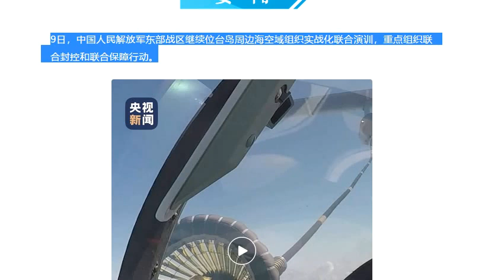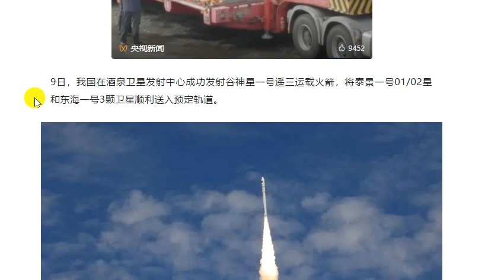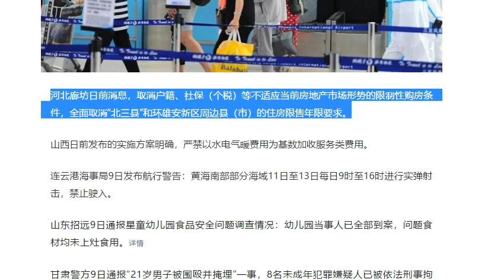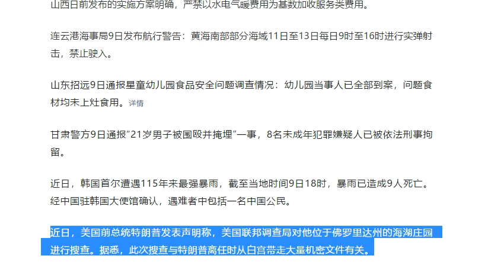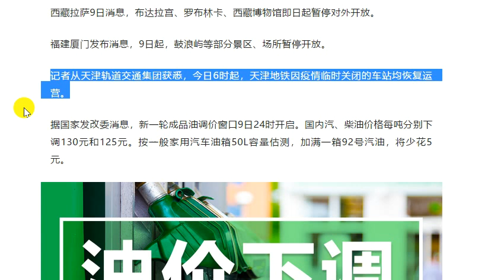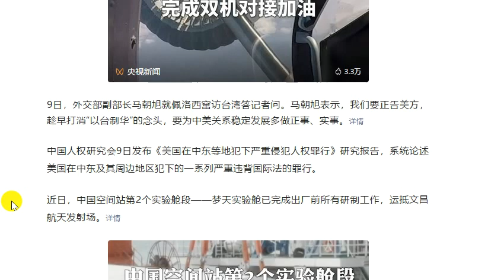8月10日#东部战区继续位台岛周边海空域组织实战化联合演训#海南对符合条件的滞留旅客分类分批安排返程#国家卫健委新冠口服药阿兹夫定片纳入新冠肺炎诊疗方案#国内成品油价格“四连降”今年第7号台风“木兰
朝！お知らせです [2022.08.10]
CCTV ニュース 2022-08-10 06:49 北京に投稿

○東部戦区は引き続き台湾島周辺の海空域で実戦合同演習を実施
○海南：対象となる立ち往生した乗客の復路をまとめて手配
○国家衛生健康委員会：新型クラウン経口薬アズブジン錠が新型クラウン肺炎の診断・治療計画に含まれる
○国内精製油価格「4連安」
○今年の台風7号「ムーラン」は本日上陸の見込み

中国人民解放軍の東部戦域司令部は 9 日、台湾島周辺の海空域で共同戦闘演習を継続し、共同封じ込めと共同支援作戦の組織化に重点を置いた。

馬昭旭外務次官は9日、ペロシ大統領の台湾訪問に関する記者の質問に答えた。馬兆旭氏は、「台湾を中国の支配下に置く」という考えを一刻も早く撤廃し、中米関係の安定した発展のために、より真剣かつ現実的な行動をとるよう、米国側に警告する必要があると述べた。詳細

中国人権研究会は9日、米国が中東とその周辺地域で犯した一連の犯罪を体系的に論じた「中東などにおける米国の深刻な人権侵害」に関する調査報告書を発表した。国際法に著しく違反した。

最近、中国の宇宙ステーションの 2 番目の実験モジュールである孟田実験モジュールが、工場を出る前にすべての研究開発作業を完了し、文昌宇宙発射場に到着しました。詳細

わが国は 9 日、酒泉衛星発射センターでセレス 1 ヤオサン キャリア ロケットの打ち上げに成功し、太京 1 号 01/02 衛星と東海 1 号衛星を所定の軌道に投入することに成功しました。

画像
△Taijing-1 01/02 衛星は主に商用リモートセンシング サービスの提供に使用され、Donghai-1 衛星は主に超小型偏光カメラのマルチモード リモートセンシング検出技術の検証に使用されます。

国家保健医療委員会は9日、調査の結果、新しいクラウン経口薬アズブジンタブレットが新しいクラウン肺炎の診断と治療計画に含まれたと報告した。

最近、退役軍人省と他の 3 つの部門が共同で「特別治療病院の行政措置」を改訂して公布し、特別治療病院が兵士の家族、殉教者の生存者、およびその他の特別治療に優先または優遇サービスを提供することを明確にしました。受信者。

中国のサイバースペース管理局は、仮想通貨の投機を伴う混乱の是正に焦点を当て、仮想通貨のマーケティングを特に提唱し、国境を越えた通貨の投機を説明するチュートリアルを公開した 105 の Web サイトとプラットフォームを閉鎖しました。

記者は9日、海南防疫本部から、今後、対象となる立ち往生した乗客を分類し、バッチで戻るように手配することを知りました。陽性感染者、濃厚接触者および濃厚接触者、中リスクおよび高リスク地域で立ち往生している乗客は、当面の間、帰国の手配を行いません。詳細

数日前、河北省廊坊は、現在の不動産市場の状況に適していない戸籍や社会保障（個人税）などの制限的な住宅購入条件が取り消され、「三北省」の住宅販売制限が解除されたと報告した。県」と雄安新区周辺の県（市）は完全に解除された。

数日前に山西省が発表した実施計画では、水、電気、暖房費に基づいてサービス料金を請求することは固く禁じられていることが明らかになりました。

連雲港海上安全局は9日、航行警報を発した。11日から13日まで、黄海南部で毎日9時から16時まで実弾が発射される。 、立ち入り禁止です。

山東省招遠市は9日、興通幼稚園の食品安全問題の調査について、幼稚園関係者全員が現場に到着し、問題の食材をストーブの上で食べたことはないと報じた。詳細

甘粛省警察は9日、「21歳の男が殴打されて埋葬された」と報じ、少年容疑者8人が法律に従って刑事拘束された。

最近、韓国のソウルは 115 年ぶりの暴風雨に見舞われ、現地時間 9 日 18 時現在、集中豪雨により 9 人の死者が出ました。韓国の中国大使館は、犠牲者の中に中国人が含まれていることを確認した。 』

最近、トランプ前大統領は、FBIがフロリダにあるマー・ア・ラーゴの邸宅を捜索したとの声明を発表した。この捜索は、トランプ氏が退任時にホワイトハウスから持ち出した大量の機密文書に関連していると報告されています。

チベット・ラサは9日、ポタラ宮、ノルブリンカ、チベット博物館が今後臨時休館すると報じた。

福建省アモイは9日から、コロンス島などの一部の景勝地や場所を一時的に閉鎖すると発表した。

記者は、天津鉄道交通グループから、今日の6:00から、流行のために天津地下鉄が一時的に閉鎖したすべての駅が営業を再開したことを知りました。

国家発展改革委員会によると、9日24時から精製油の価格調整窓口が新たに開かれた。国内のガソリンとディーゼルの価格は、トン当たりそれぞれ130元と125元引き下げられた。一般的な家庭用自動車の50L燃料タンクの推定容量によると、92号ガソリンをタンクに入れると5元安くなります。

中央気象台は9日18時、青色の台風警報を発令し続けました。今年の台風7号「ムーラン」は今日、海南島北東部から広東省西部にかけての海岸に上陸する見込みです。

中央気象台は9日18時、青色暴風雨警報を発令し続け、広東中南部、海南島、広西東部、陝西北部、山西中部などで大雨または大雨になる見込みです。山東省中部で9日20時から10日20時まで、広西南部と西部、海南島北西部、陝西北部、山西中部の一部で激しい暴風雨があります。

中央気象台は 9 日 18 時にオレンジ色の高温警報を発令し続け、10 日日中は新疆盆地南部、陝西省中南部、河南省南部、安徽省、江蘇省、上海、四川省中部および東部、重慶、湖北省、湖南省、江西省、浙江省、福建省、広西北部、貴州省東部およびその他の場所では、35〜39℃の高温気候があり、その中で、陝西省南東部、湖北省北西部および湖北省南東部、四川省東部、重慶の中西部、江蘇南部、浙江西部などの地域では、局所的に 40 °C または 40 °C に達することがあります。

▌ この記事のソース: CCTV ニュース WeChat 公式アカウント (ID: cctvnewscenter)